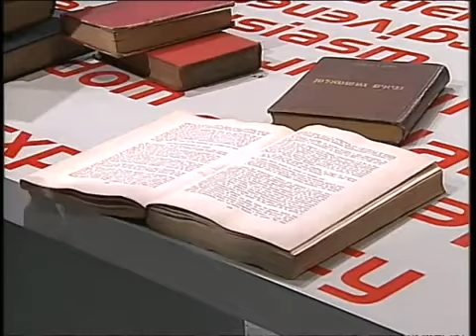Rebelde Way Capítulo 112 Completo